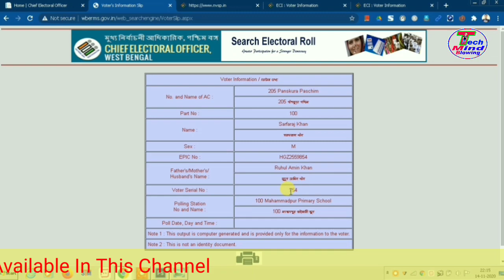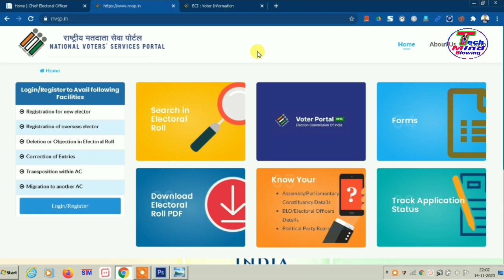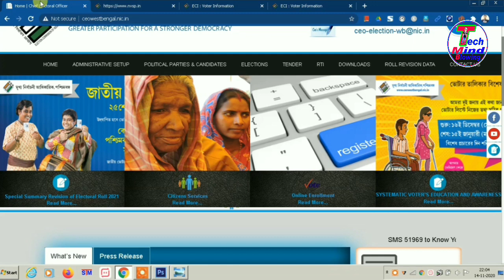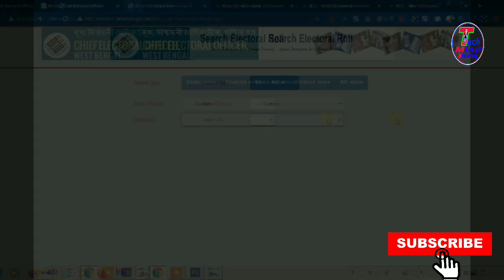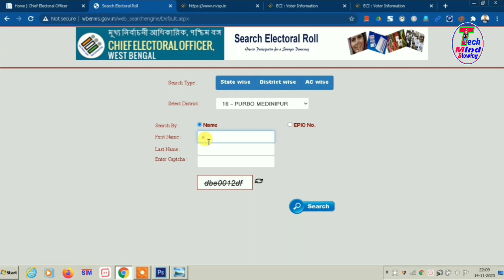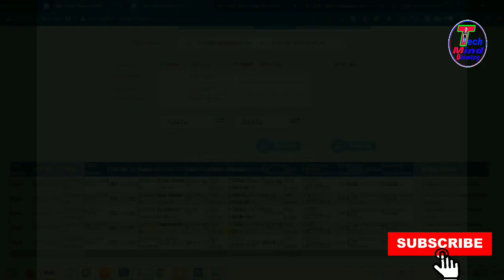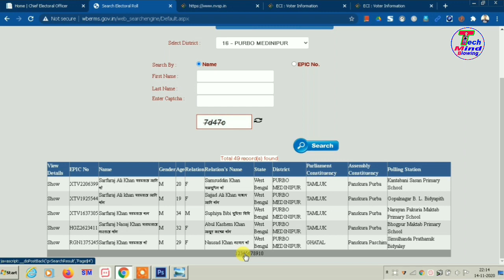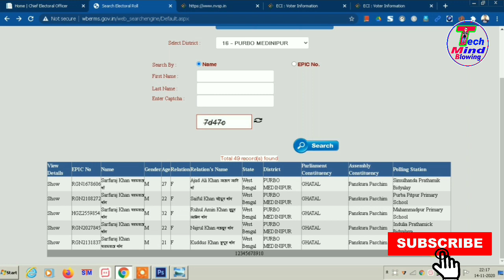How To Know VOTER Id NUMBER By NAME ll নাম দিয়ে ভোটার তথ্য জানুন ll How To Check VOTER CARD Details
😳শুরু হলো ডিজিটাল ভোটার কার্ড ডাউনলোড ll how to download digital voter id card ll voter card download
😳সরকারি Guideline অনুযায়ী ভোটার কার্ডের যে কোনো form সাবমিট করুন ll ভগবান ও Reject করতে পারবেনা ll
🎤🎤Hello Viewer's,
Through this Video I have shown you how to know the Voter Card information of anybody from voter portal site NVSP,CEO west bengal through online,You may search by Only name,But for confirming this information you should know about his/her previous information a little bit,You may also search this video by the keyword -
epic
voter card number
,how to know voter id number by name
how to search my voter id number
how to search my voter id by name
how to check voter id number by name
voter id search by name
voter id name search
voter information 2020
voter information guide
voter information through epic no
voter id card information
ceo west bengal
ceo west bengal voter list 2020
voter master
how to find my voter id card details online
how to find voter id epic number
elector's photo identity card number
how to find voter id by name
voter id number kaise check karen
nam se voter list kaise dekhe
nam se voter id
aapka nam se voter id
voter id number kaise pata kare
voter id card details check online
how to download voter card information online
voter card ki details kaise nikale
how to check voter card details
voter id card ka status kaise check kare

😳 Start করুন VOTER CARD হাতে পাওয়ার Medical অপারেশন ll এই পদ্ধতিতে তাড়াতাড়ি Voter Card পাওয়া যায় ll
😳Voter Card'র সমস্ত কাজ এখন নতুন VOTER PORTAL(BETA) থেকে ll সঠিক তথ্য জানুন- ভোটার মাস্টারের কাছে ll
😳আপনার Voter Card,র তথ্যের সঙ্গে সরকারি অফিসের তথ্য  মিলিয়ে দেখুন ll কারণ -সরষের মধ্যেও ভূত থাকে ll
😳আপনার Digital Voter Card কবে?কখন?কিভাবে? পাবেন তা এখনই জেনে নিন ll Voter Card কখন Print হয় জানুন ll
😳Digital Voter Card-এর 25 সমস্যা ও তার সমাধান ।। আবেদন থেকে শুরু করে কার্ড হাতে পাওয়া পর্যন্ত ।।